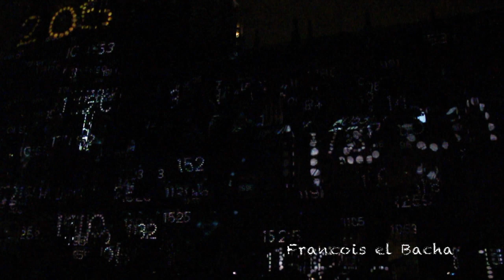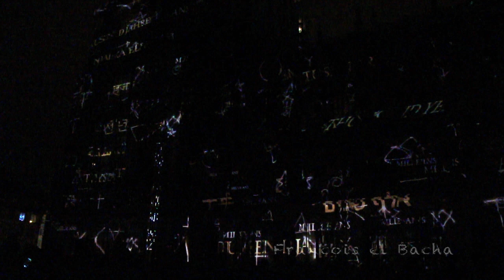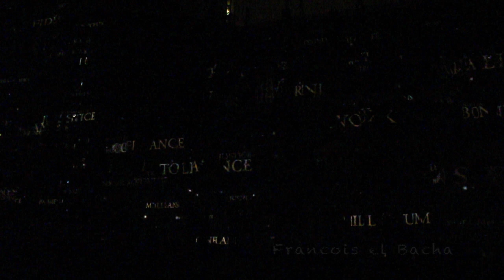Les Illuminations de la Cathédrale de Strasbourg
Les illuminations de la cathédrale de Strasbourg, le 19 septembre 2015